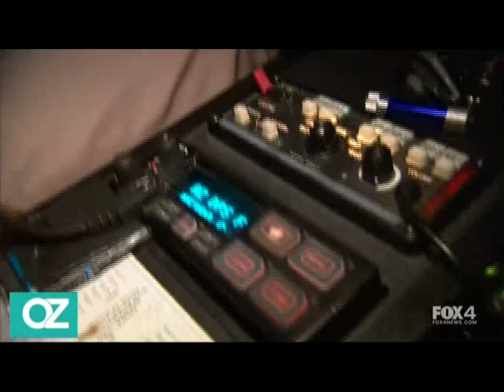FOX 4 Dr Oz Andrea Opioids HD 01 19 2021 14 24 06